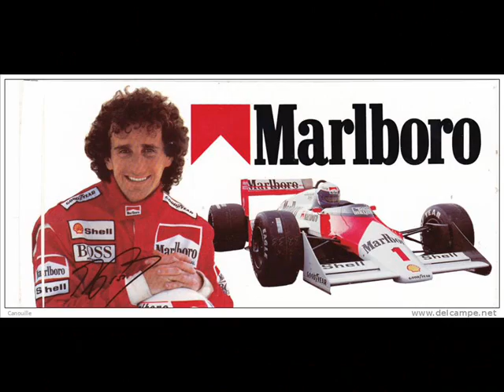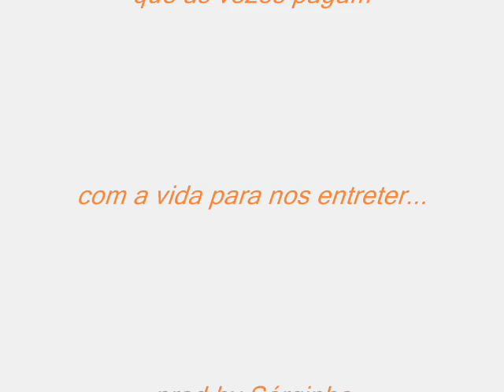Always N.1 - F-1 history